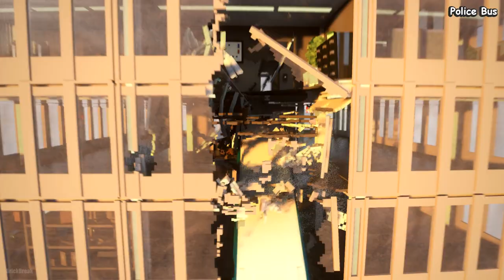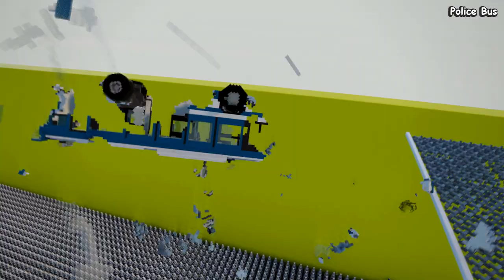POLICE Bus vs COOLER Bus vs PAZ Bus | Teardown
Hello everyone, today I am comparing three buses, that would be paz bus, cooler bus and police bus. Write in the comments which bus you liked the most.

► Youtube Library Music:

1. Busy City - TrackTribe
2. Local Forecast, Fun in a Bottle